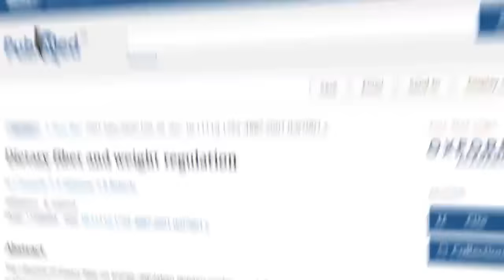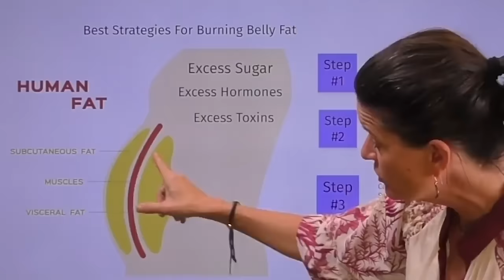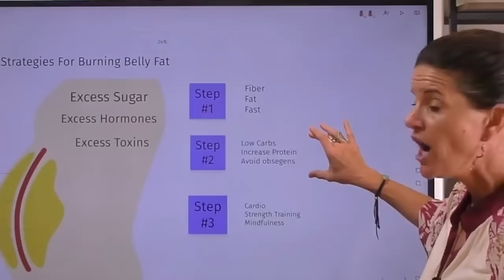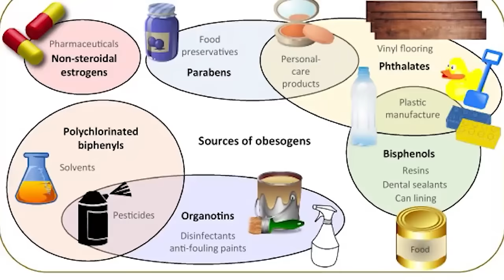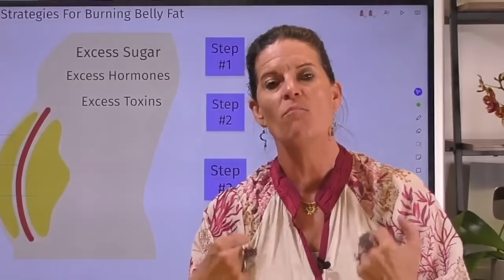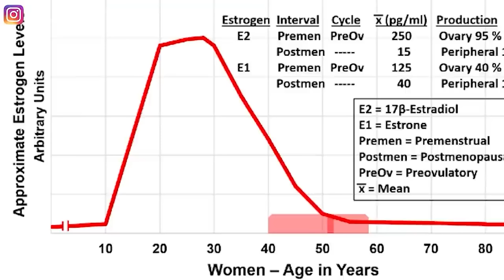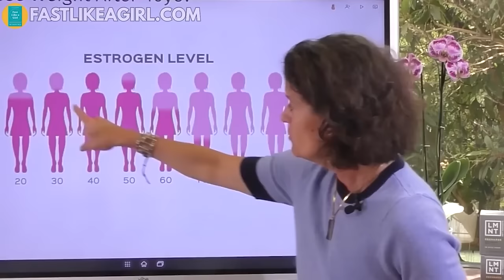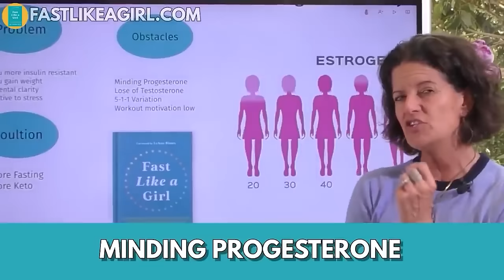The Top Belly Fat Burning Hacks In 2024 That Are Proven To Work | Dr. Mindy Pelz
Let's be friends!